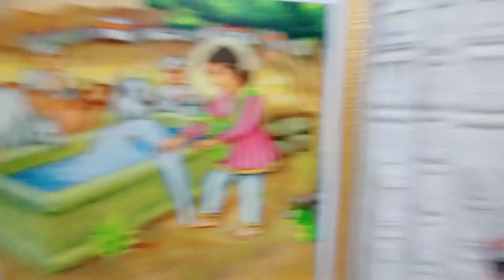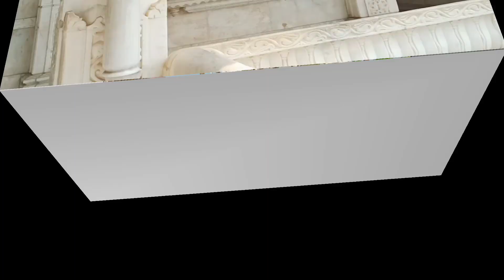प्रेम मंदिर स्वामी नारायण छपिया 🙏❤️ अयोध्या आए तो यहां जरूर आए